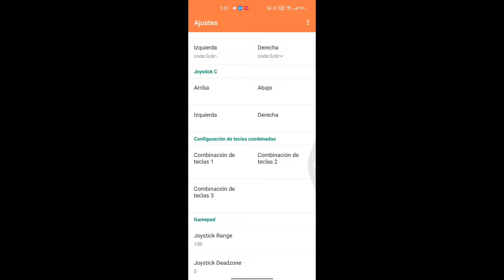Monster hunter 4 Ultimate online | Citra mmj en android 🔥